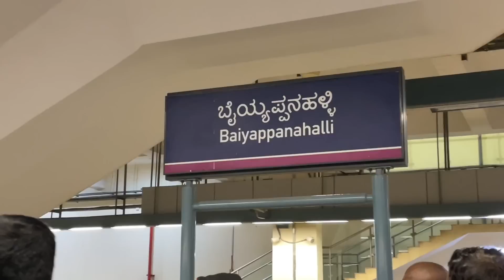My First international Vlog | Bhuthan | Kannada Vlog